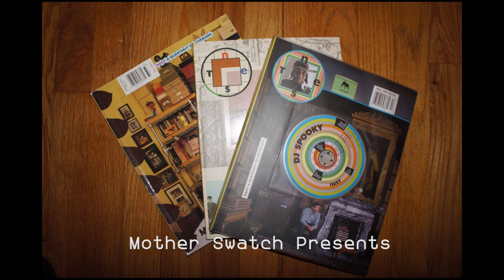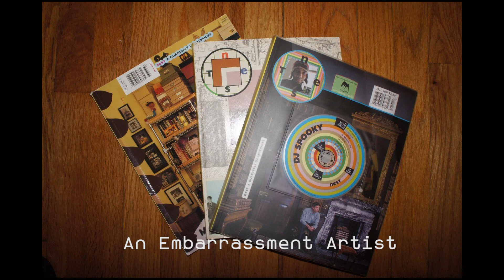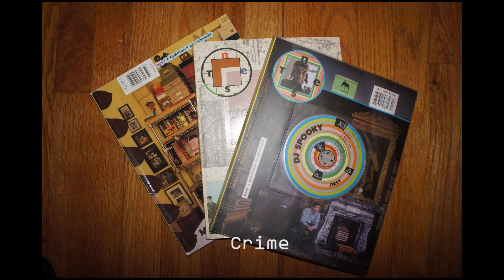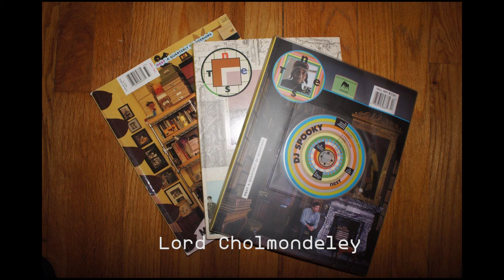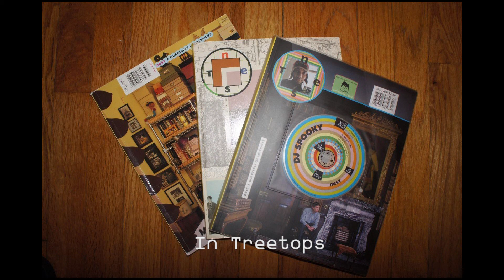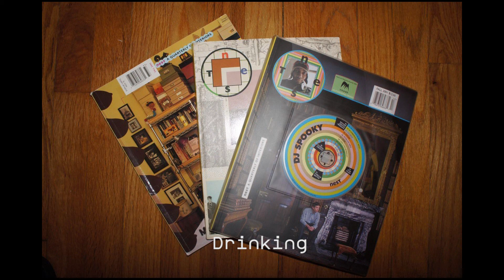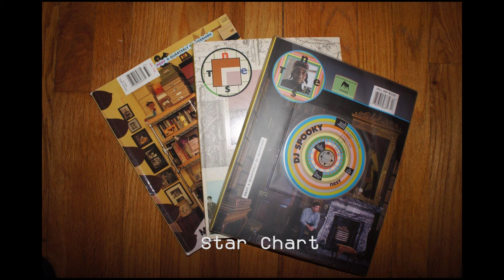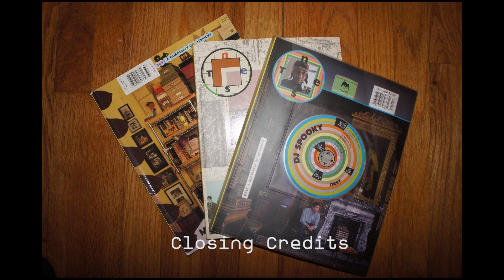DJ Spooky - NEST (2001)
Regarding the image used. This is the best quality image I could find of this release. The issue the CD came from the the one on the right.

This album is an important one for me as it was my first introduction to more experimental music. My Mom happened to buy the NEST magazine issue that this album was released with and a few years later, I listened to the CD. We sadly no longer have the magazine part of the album, but the CD is in fair condition. The song "Glass Beads" in particular is an all time favorite of mine.